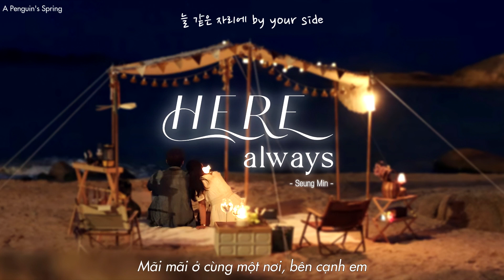«Vietsub + Hangul» Here Always - Seung Min (of Stray Kids) ♫ Hometown Cha Cha Cha 🌊 OST Part 7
Mọi người ghé blog đu Hometown Cha Cha Cha cùng bọn mình nhé:

Effect: KirenaJang